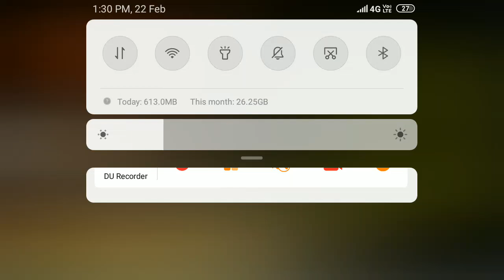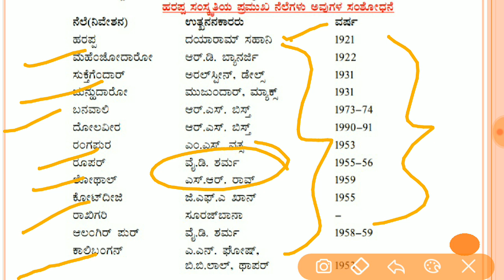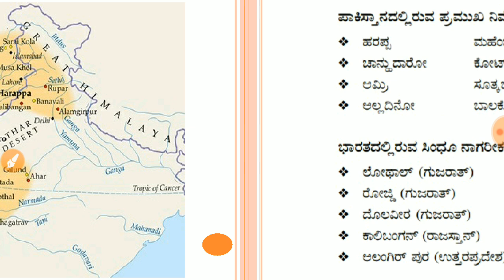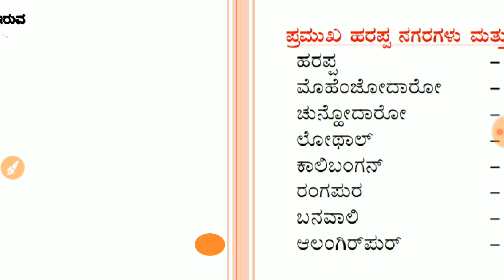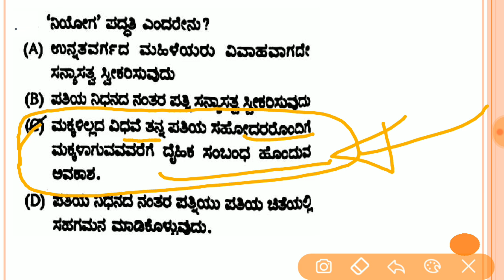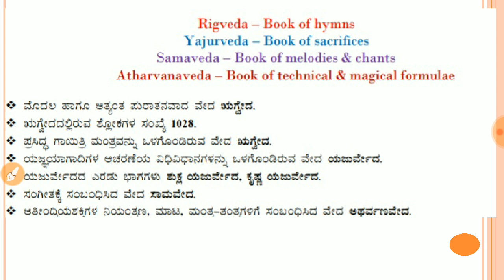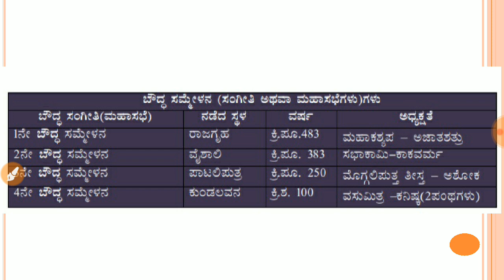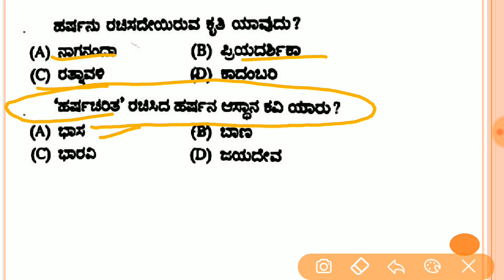ಭಾರತ ಇತಿಹಾಸದ ಸಂಭವನೀಯ ಪ್ರಶ್ನೆಗಳು | History Of India Mcqs | Part - 2 | FDA/SDA/PSI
About this Video - most expected questions of Indian history, previous years questions of history for all compitative exams, like fda3, SDA, KAS, PSI, PDO, group c exams.